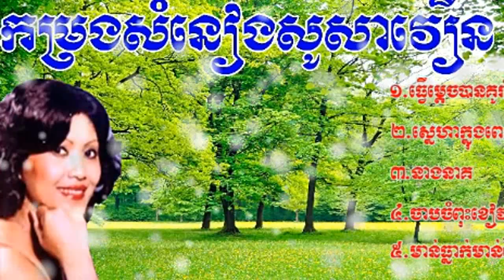So Savoeun Song Collection | So Savoeun Song Nonstop | So Savoeun Hits Song | So Savoeun Old Song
So Savoeun (Khmer: សូ សាវឿន; born 1 June 1945) is a Khmer singer from Cambodia.

So Savoeun specializes in the Sarawan style.[1] She was a popular singer in Cambodia during the 1960s and early 1970s. She often performed duets with Meas Samon.

Before the Khmer Rouge took over Phnom Penh, So Savoeun fled to Thailand. She and her husband later moved to France. She lives outside of Paris, where she has given concerts.[2] So Savoeun is among the last representatives of the old generation of Cambodian musicians.[3] She appeared in the short French documentary Les Artistes Khmers about Khmer artists in France.